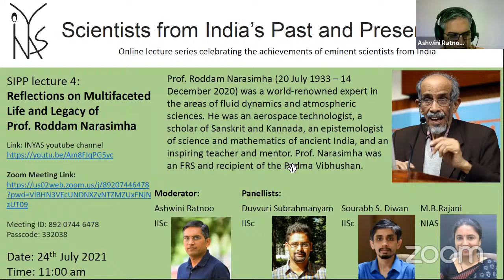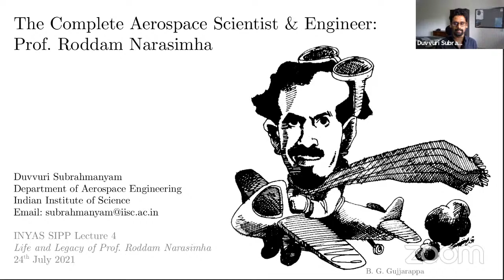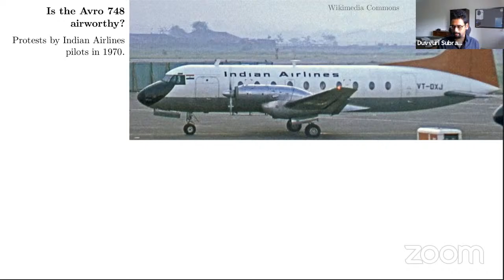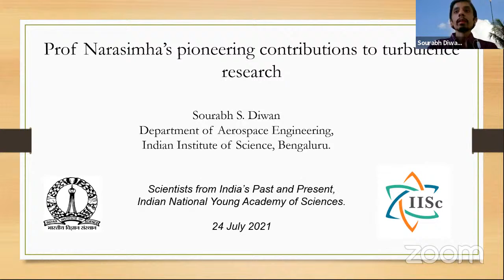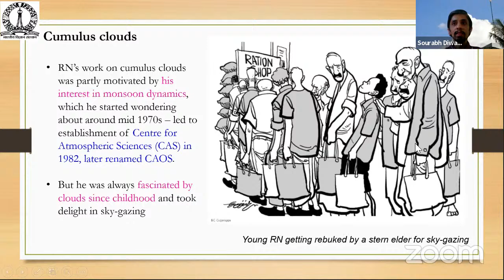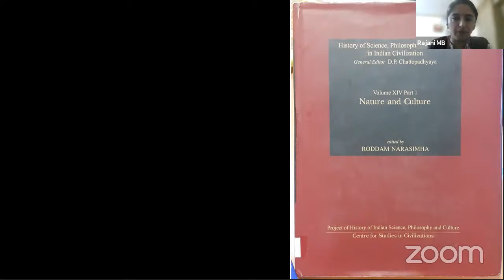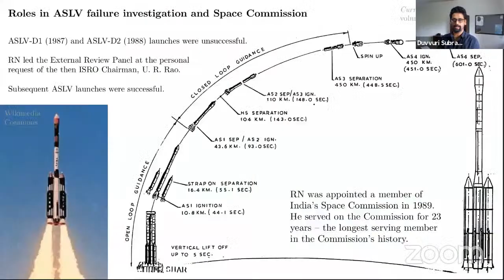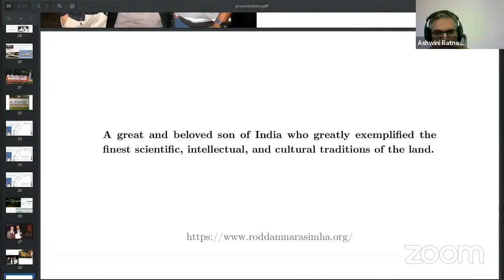SIPP Lecture- 4: Prof. Roddam Narasimha